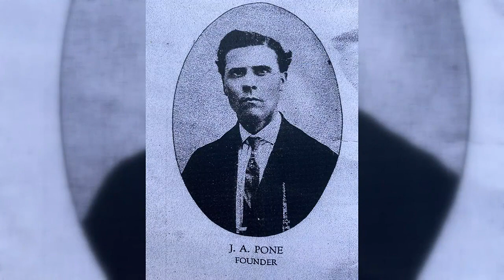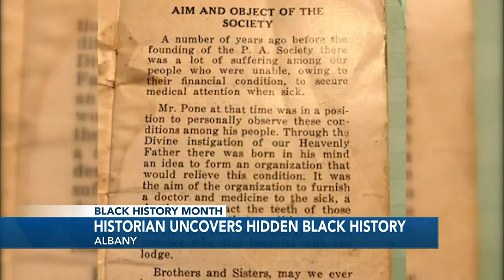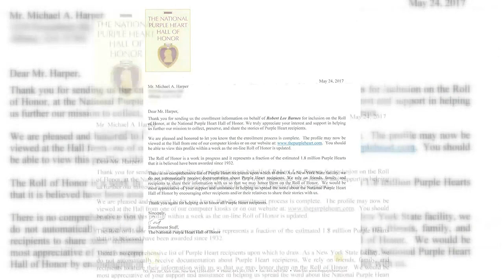Historian seeks to uncover Black history through preserving a local Albany cemetery